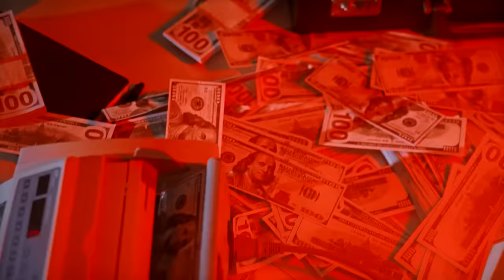5 минут назад / рыдали от позора / чп Собчак , Эрнст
5 минут назад / рыдали от позора / чп  Собчак , Эрнст
о семье Ксении Собчак и Константине Эрнсте
Ксения Собчак и Константин Эрнст очень расстроились, так у них конфисковали имущество!